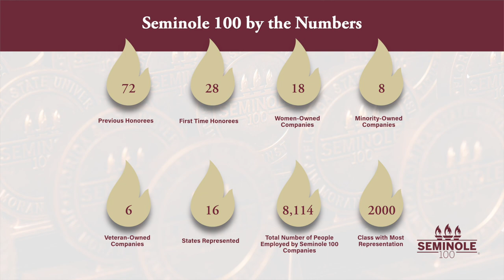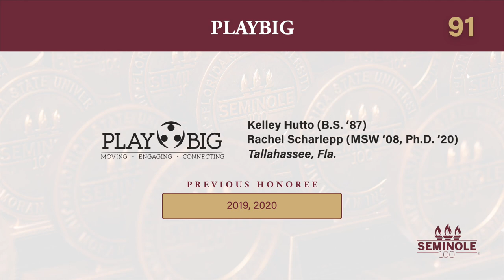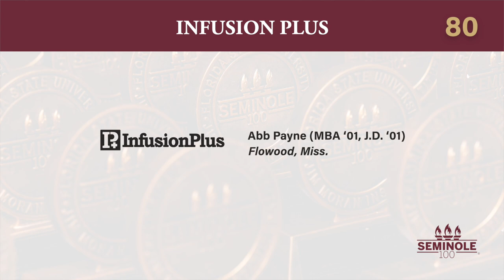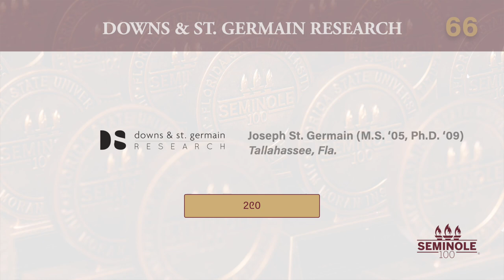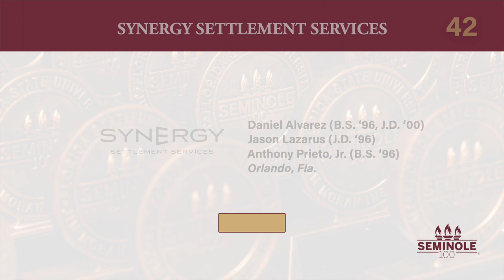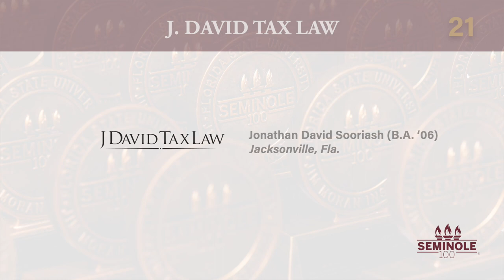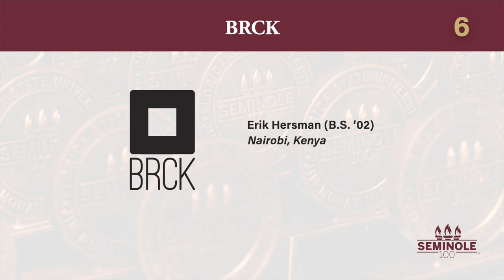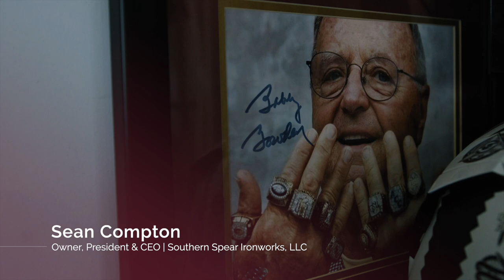2021 Seminole 100 Celebration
The Jim Moran Institute for Global Entrepreneurship unveiled the 2021 Seminole 100 rankings on Thursday, Feb. 18 at 7 pm EST.  Seminole 100 honors and celebrates the 100 fastest growing companies owned or led by Seminole alumni in the world. Visit Seminole100.fsu.edu to learn more about this annual event.